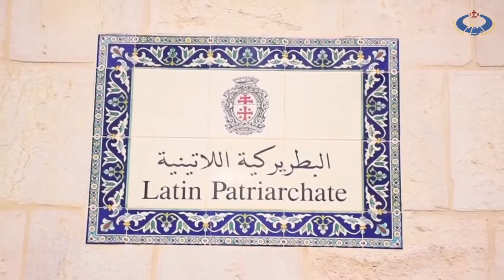من هو البطريرك الجديد للبطريركية اللاتينية في القدس بييرباتيستا بيتسابالا؟